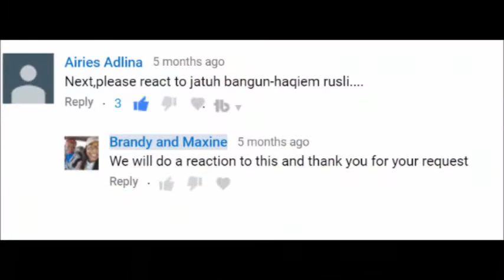Haqiem Rusli ft Aman Ra - Jatuh Bangun Reaction!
Thank y'all so much for coming through to watch our video we really appreciate the love that you show.  While you are here go check out some of our recent and previous videos that we have done so far.
👻: brandy_wine16
maxine_kenyatta
Maxine Hemingway
Use the hashtag brandyandmaxine or maxineandbrandy if you share any of our videos!